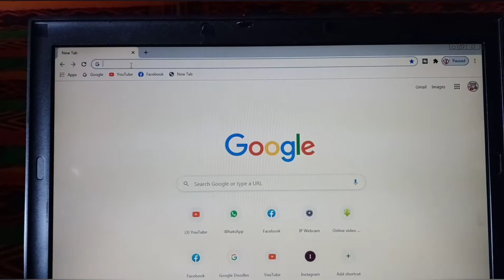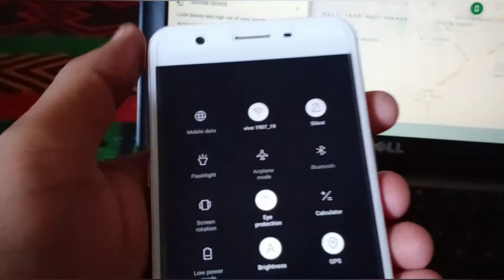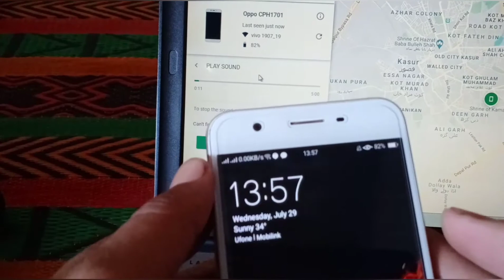How to Find your Mobile || How to Find Your Stolen mobile || Little info Tv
In this video i will be tell you How to find your mobile. When you lost your mobile or any body stole your mobile you can find your mobile very easily with this trick. THanks.

If you like our video please hit the like button , Subcribe our YouTube channel for more videos and press the bell Icon to get the notification of our latest uploaded videos...